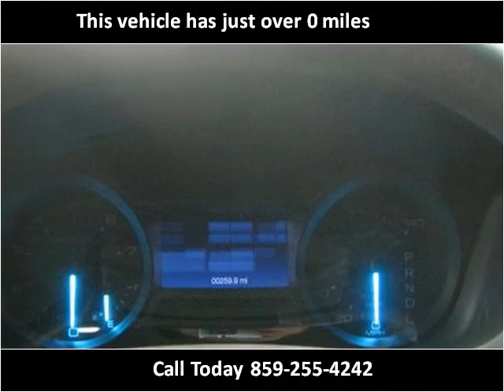2013 Ford Explorer New Cars Lexington KY